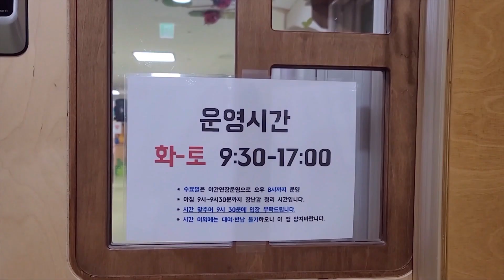장난감도서관[연제구육아종합지원센터] 게이트볼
[연제구육아종합지원센터]
안녕하세요 연제구육아종합지원센터입니다!
오늘은 저희 연제구육아종합지원센터
장난감도서관에서 만나볼 수 있는 장난감을 가지고왔어요!
사용법, 놀이방법 보시고 장난감도서관도 많이 이용해주세요ෆ♡

장난감명: 게이트볼

오늘 놀이영상이 도움이 되셨다면 구독버튼 꾸욱 눌러주시고,
앞으로 계속 업로드 될 연제구육아종합지원센터 집콕놀이 영상소식 받아보세요◡̈